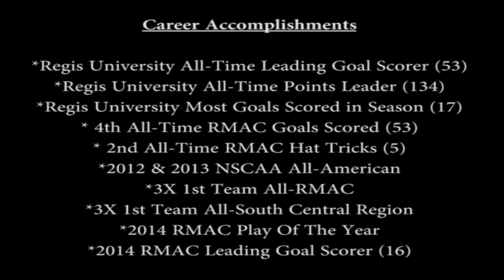Marty Highlights Final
Regis University Senior Marty Maybin Career Highlights